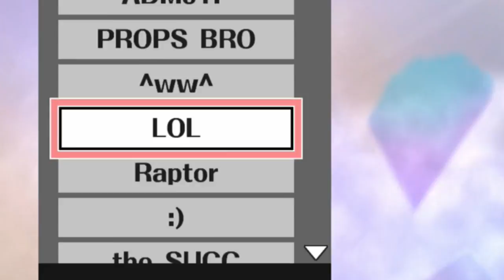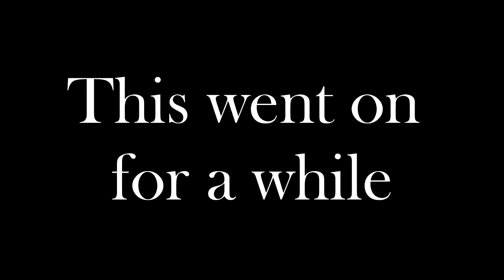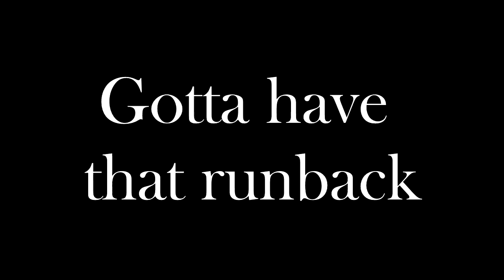The Triforce of Smash [Super Smash Bros Wii U For Glory #2]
Music at the beginning: Hyrule Fields - Legend of Zelda: Twilight Princess (Nintendo)
Want to record gameplay?